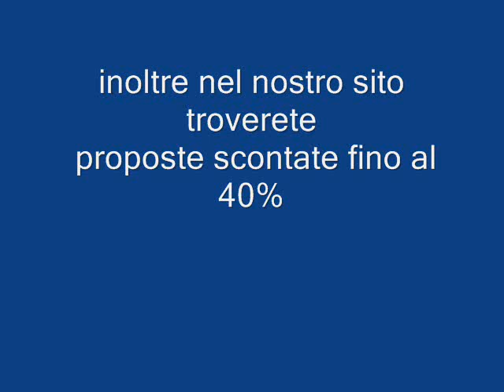STAR FLYER Galadriel viaggi Pieve di Soligo 04381796937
Salite a bordo di questi unici vasselli e scoprite un'altra era della navigazione, dove le tradizioni del passato si uniscono alla modernit? del presente. Essendo lo Star Clipper e lo Star Flyer delle navi da crociera moderne in tutti i sensi, create per i passeggeri che amano il comfort, le tradizioni e il leggendario charme del veliero marino. La vita a bordo ? all'insegna del relax, all'interno di uno yacht privato. Ciascuno offre spaziose cabine come anche ponti in teck dove concedersi un dolce relax o immergersi in altre attivit?. La decorazione dello Star Clipper e dello Star Flyer ricorda l'era d'oro della navigazione. Litografie e antiche tavole rappresentanti celebri navi, stupiranno i vostri occhi, tanto che le decorazioni in acacia e teck ricorderanno la ricchezza dello Star Clipper.